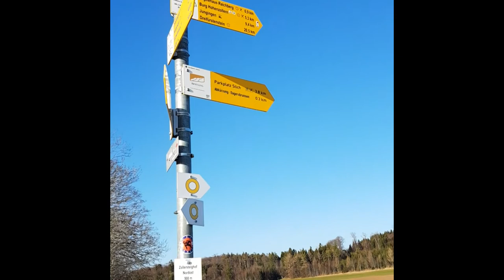Exploring The World: Burg Hohenzollern Vlog!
Hallo, und Willkomen auf meinem Youtube Kanal
Dies ist mein erstes Video hier und nicht mein letztes also wenn ihr Verbesserungsvorschläge und Tipps habt dann raus damit!!